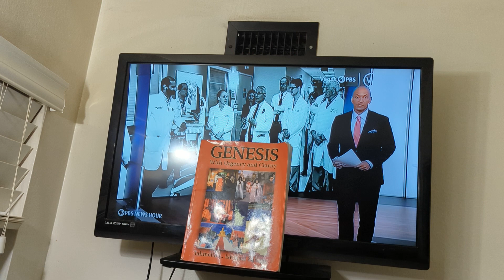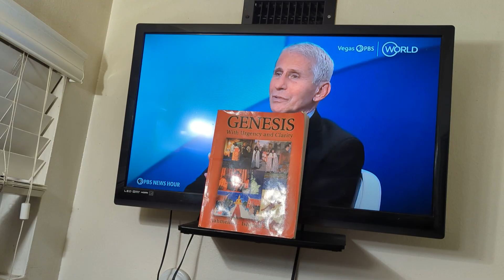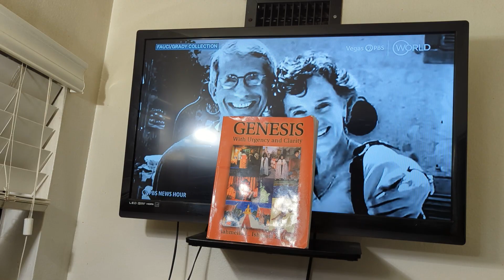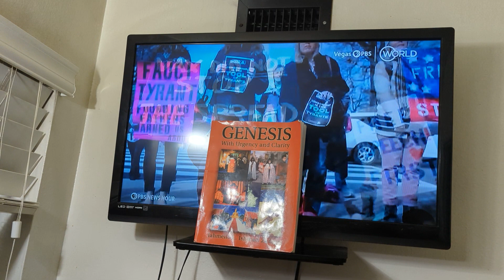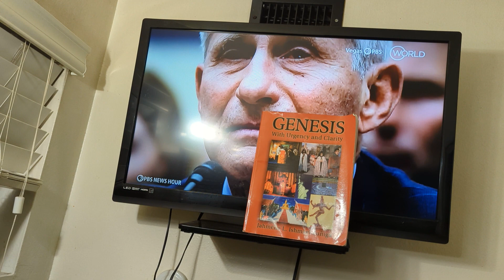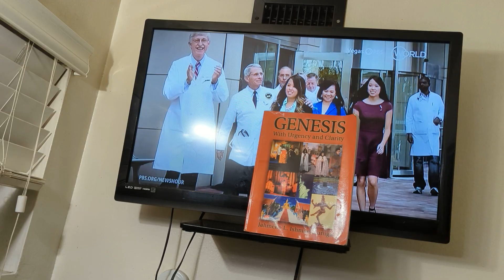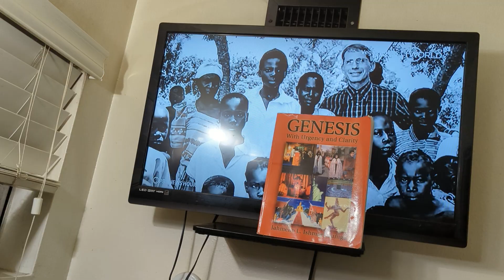DR. FAUCI... AND THE WORLD PANDEMIC: ⚰️⚰️⚰️⚰️⚰️C💀VID 19